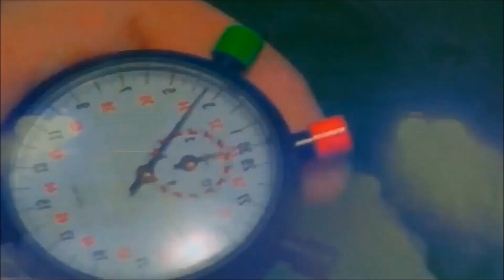GTR 2 Tracks - Imola